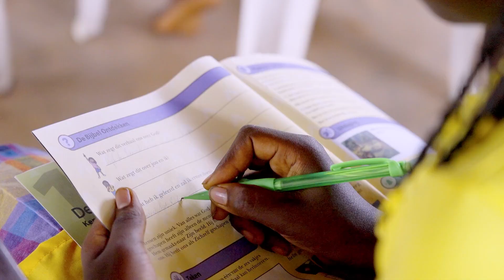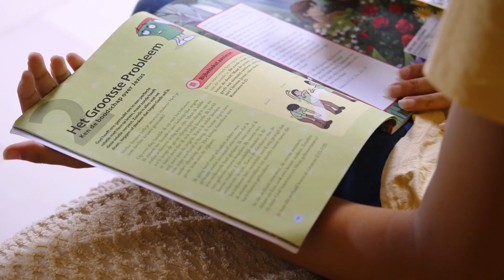TPC Announcements 1-29-23